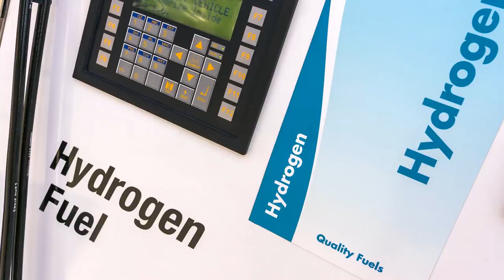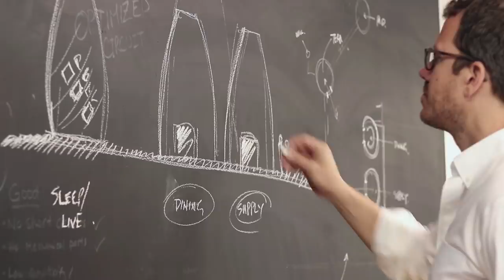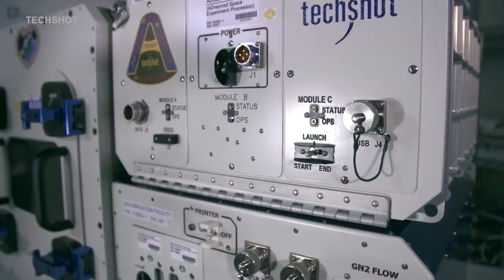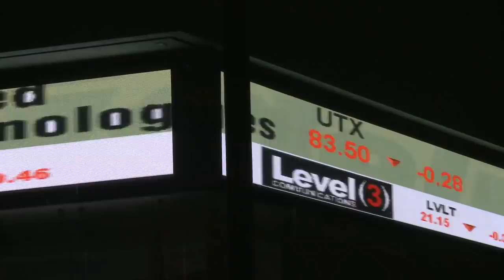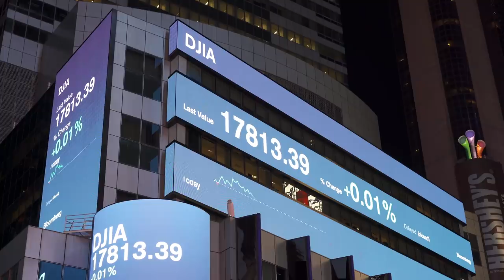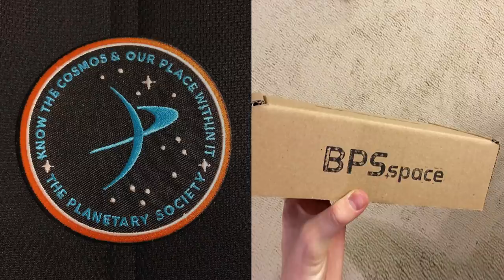Space Inc: The new space businesses and tech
A lot of people have been inspired by Elon Musk and SpaceX. People have said that after seeing the Falcon 9 rocket landings, they were inspired to enter the space industry.

This video goes over the number of space businesses, new tech, and new industries being launched into space. Along with the future of space travel.

You have the Starlink and Dear Moon ventures from SpaceX. There are human organ printing space factories, and space architectural firms. The space shuttle launch company by Jeff Bezos, founder of Amazon. And even a Youtuber who is building working model replicas of SpaceX rockets (they launch, and are almost able to land).

Here are the futuristic and sci-fi companies, projects, and space business ideas highlighted in this video: Spaceport of America in New Mexico, Dear Moon by SpaceX, Mars missions by SpaceX, architectural firm AI Space Factory, Rocket Lab, Relativity Space who are printing their own space rockets, Techshot who are looking to 3D print human organs, Made in Space and Zblan, NASA and the ISS, Axiom Space Station, Starlink satellite internet by SpaceX, Bill Nye the Science guy and The Planetary Society (Lightsail), and BPS Space.